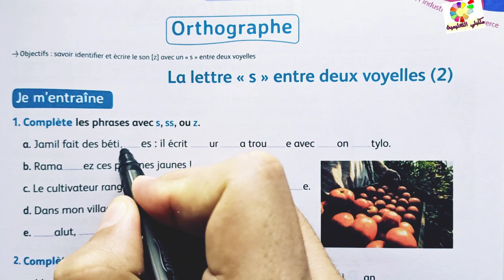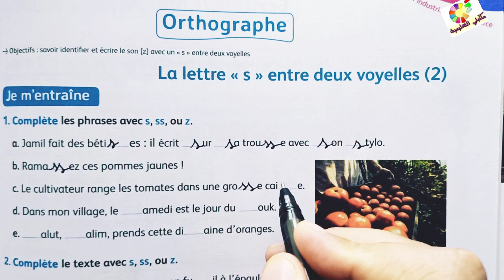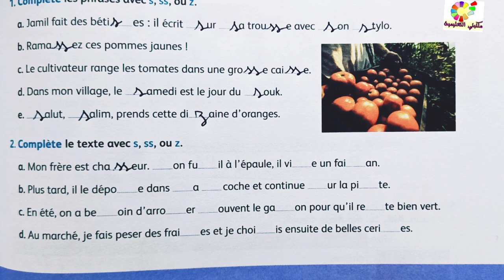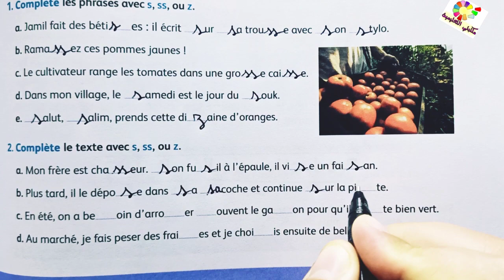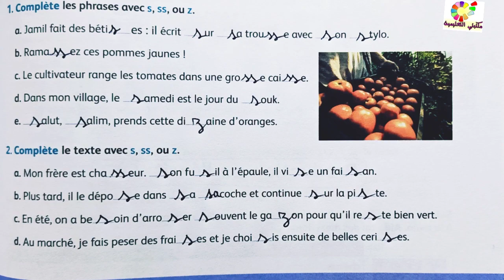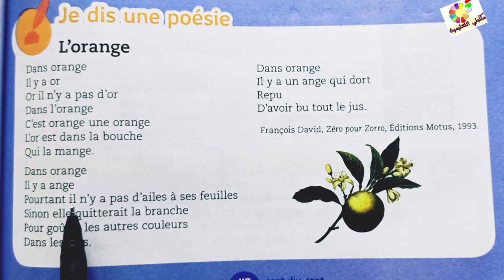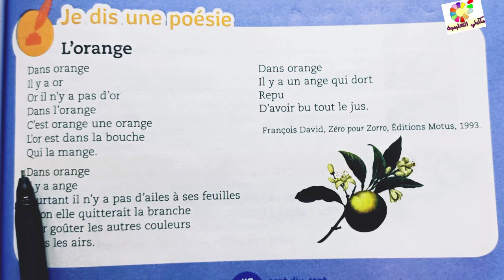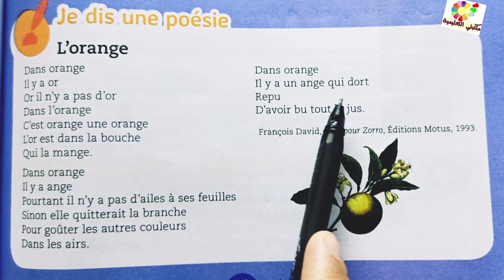mes apprentissages en français page 117 4AEP